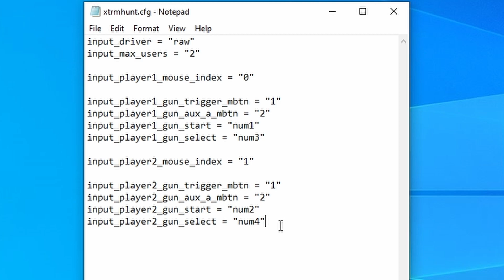Flycast Emulator Arcade Compatibility Update Q2 2023 | New Light Gun Game & Fixes